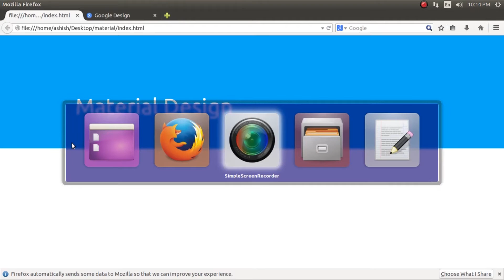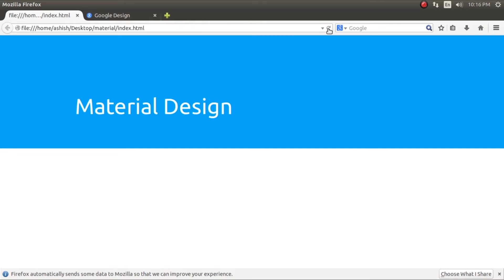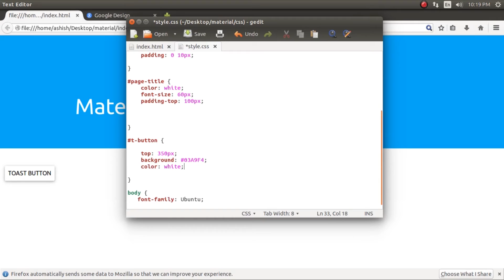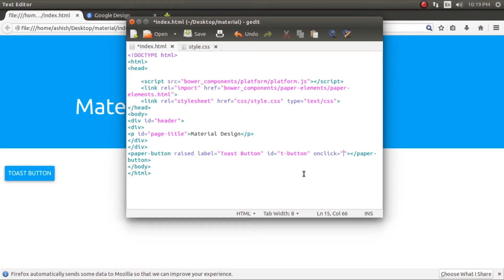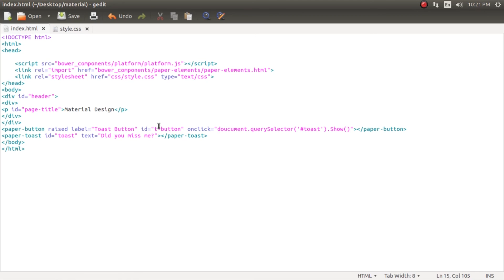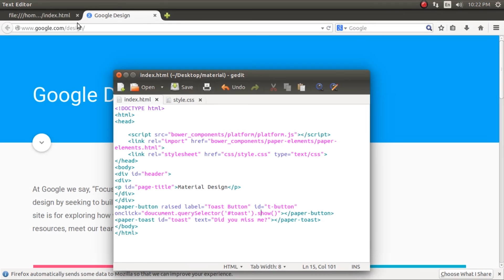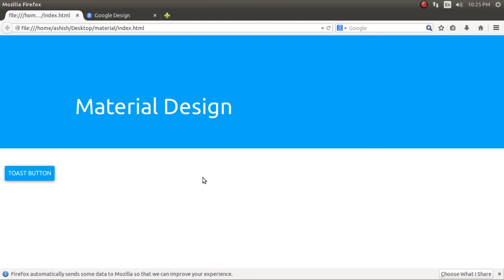3-Material Design using Polymer - Paper Toast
Create a paper button which shows a toast when clicked and learn how to style a paper button.

You can also learn this on Windows. Follow this link to go to the tutorial to setup polymer on Windows !